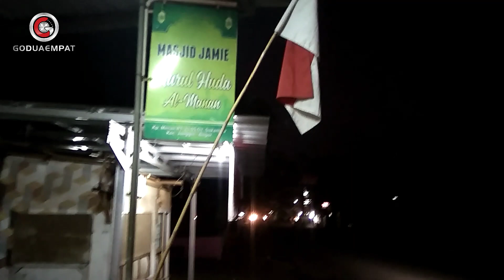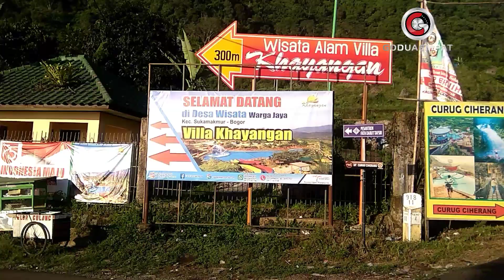Jalan menuju curug ciherang - Curug Cipamingkis - villa kahyangan - Nirvana valley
Jalan menuju Curug Ciherang, Curug Cipamingkis, villa kahyangan dan Nirvana valley memang tidak sebagus jalan di puncak. Tapi terbayar dengan view dan keindahan alamnya.

Jalan menuju Curug Ciherang kali ini kita berangkat dari jonggol.

UPDATE TEEBARU :
SEDANG ADA PERBAIKAN JALAN DI JALUR INI DAN DIBERLAKUKAN BUKA TUTUP

Petualangan perjalan kita menuju Curug Cipamingkis, situ rawa gede dan Nirvana Valley kali ini kita menggunakan Toyota Sienta type V matic th 2016.

Perjalanan : tgl 16 Agustus 2020